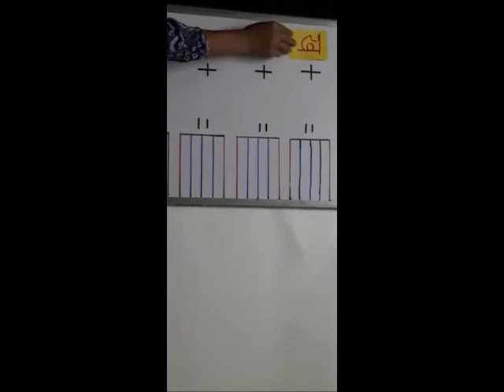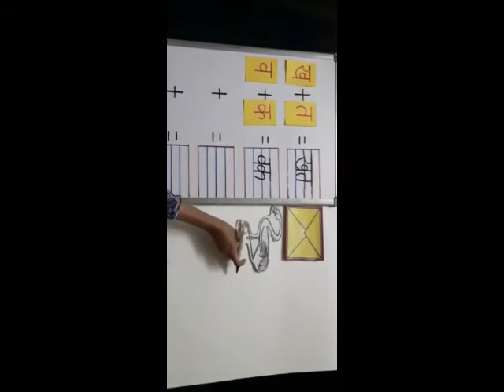JOINING OF TWO LETTER WORDS